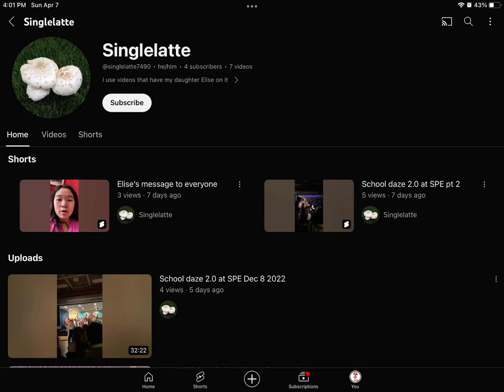Shoutout to @singlelatte7490 because he is @Perfectpigiscute's dad